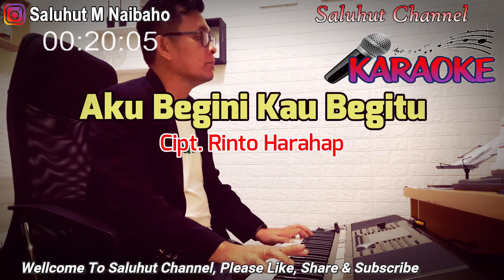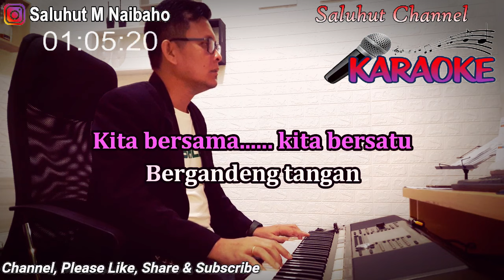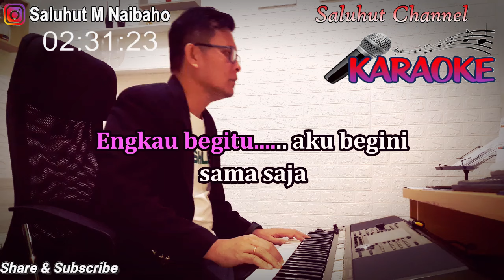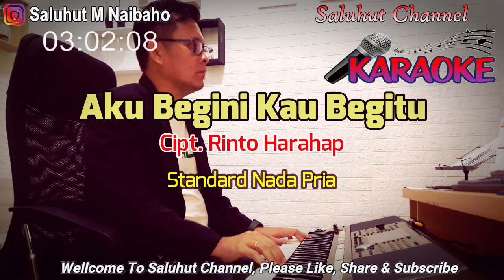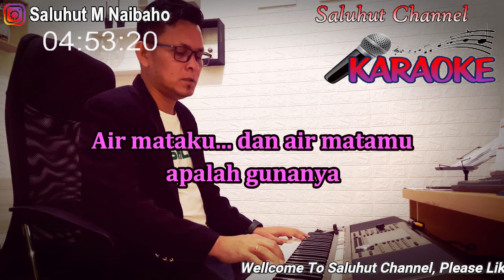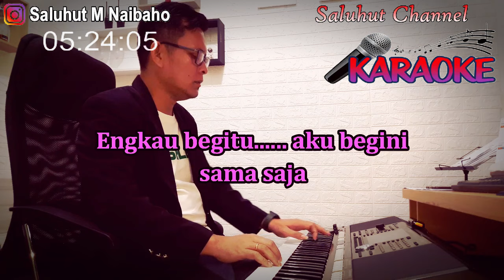AKU BEGINI KAU BEGITU ll KARAOKE NOSTALGIA ll BROERY ll NADA PRIA F=DO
Aku Begini Kau Begitu

Di dalam tidur, di dalam doa
Di dalam mimpi
Kita bersama, kita bersatu
Bergandeng tangan
Di alam nyata apa yang terjadi
Buah semangka berdaun sirih
Aku begini, engkau begitu sama saja

Ibu bapakku, ayah bundaku entah ke mana
Ingin bertanya, aku tak tahu pada siapa
Air mataku dan air matamu apalah gunanya
Engkau begitu, aku begini sama saja

Didalam tidur di dalam mimpi
Kita berjanji
Membuka pintu, buka jendela bersama-sama

Ho, tapi lihatlah apa yang terjadi
Kita selalu berbeda rasa
Engkau begitu Aku begini
Biarkanlah

Sama saja,